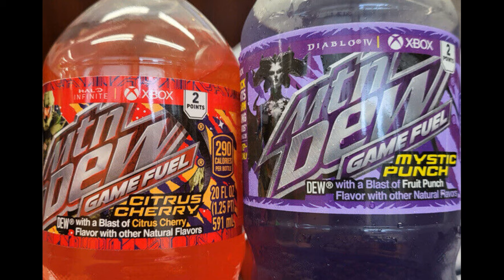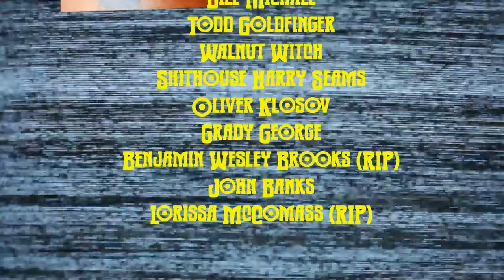Mtn Dew Citrus Cherry Soda New Mountain Dew Flavor Review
The second of the new flavors, Citrus Cherry is reviewed, it's a lot better than I thought it would be.